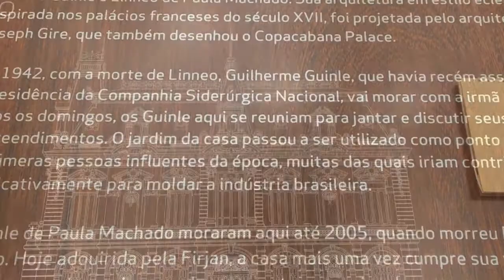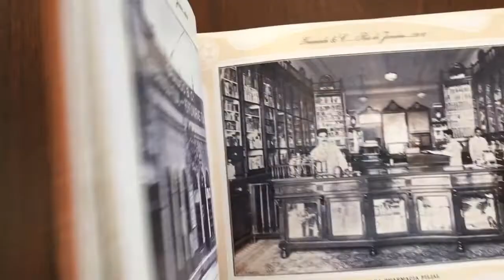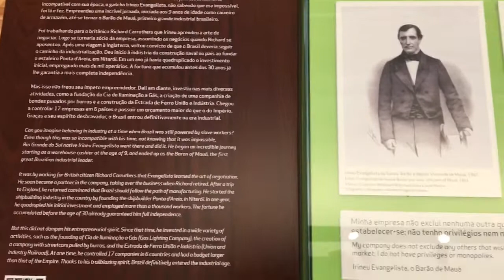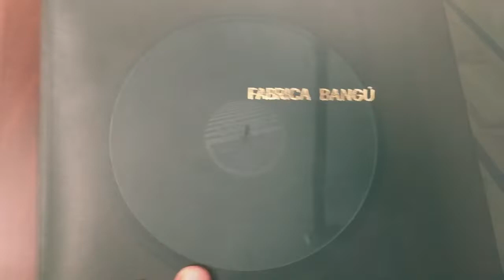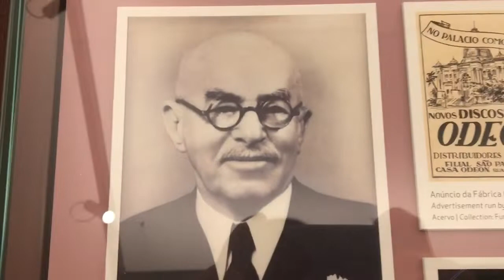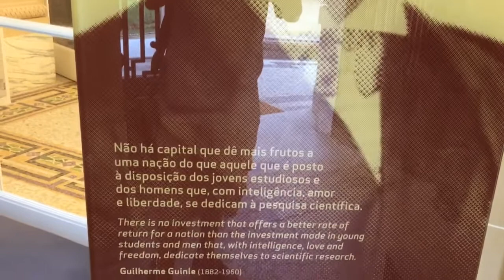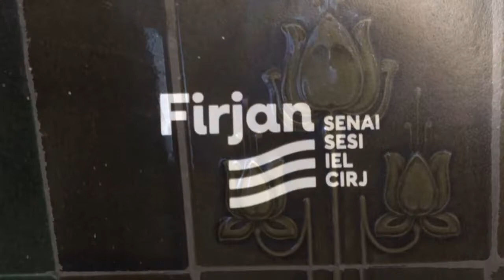Um Café no Palacete Guinle